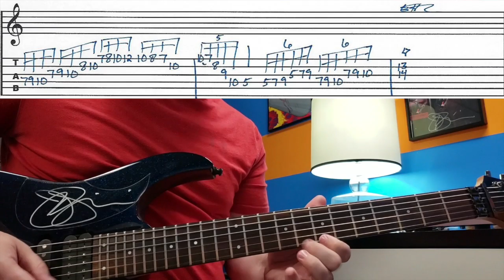Tackle The Riff Tuesday no18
The coolest part about this video is the new pedal. The kind people at Diamond Pedals have geared me up with their special black Comp Jr, avail through Rogue Guitar Shop . This little beauty is going on my demo board when I get it wired up tonight. I've never been a comp guy but the Diamond is JUST SO MUSICAL. I actually re-recorded the lead track for this video just so I could use it right out of the box 😉🤤😝 So for something a little different, I'm going to put my gear up in the videos now so people can get a glimpse of what I might be using each week for the riffs, having the new pedal seemed a good time to start 😉 This little video is is a mix of hair and core metals I think, both are stuck on me. I had intended for it to utilize the drop c Ibanez RG yet I wound up in Am, oh well 😏 Pretty basic diatonic stuff this week but hopefully you still enjoy 😊 For the whole video check out the links in my bio.